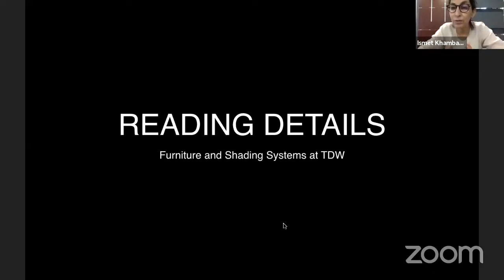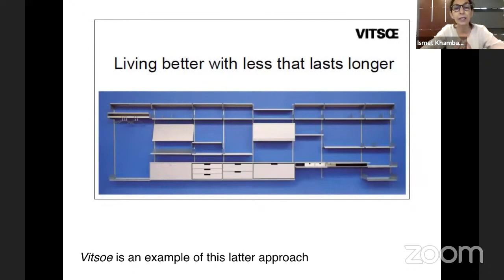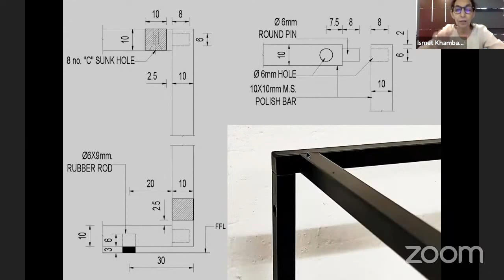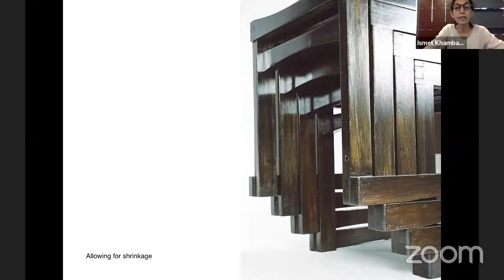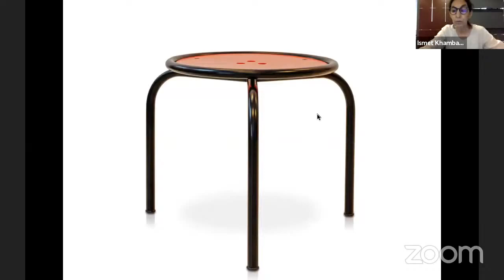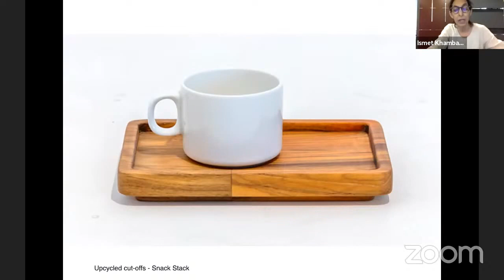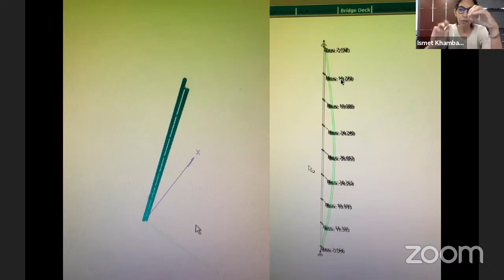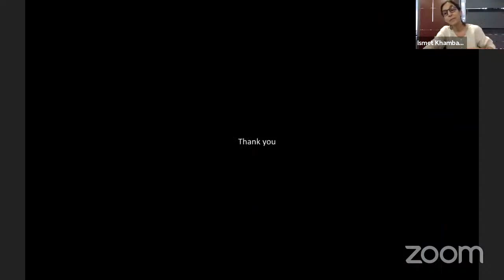Straight Talk @ FA CEPT : READING DETAILS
STRAIGHT TALK LECTURE SERIES :
The series invites speakers who are engaged with particular aspects of Architectural Design and production in their Practice to throw light on topics that are central to the Architectural profession but less discussed or theorized within academia.
This year the thematic focus for the series is Architectural Detailing.

TALK TITLE:  READING DETAILS
Speaker- Ismet Khambatta - is an architect and urban designer with over 30 years of professional experience. She is the founder and managing director at TDW, Ahmedabad, the head of FACE ( Facade applications for conservation of energy) and works in collaboration with HCPDPM. With her expertise in a wide range of furniture design, manufacturing and shading devices for building facades for various typologies, she is invited to deliver the straight talk.